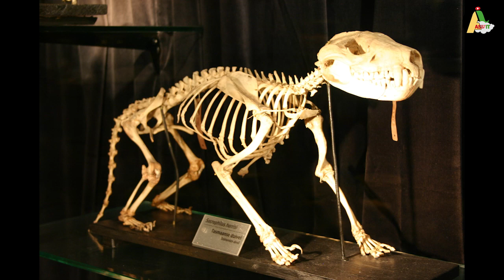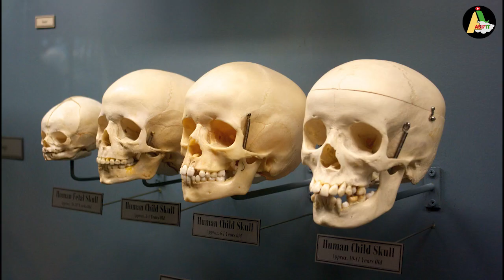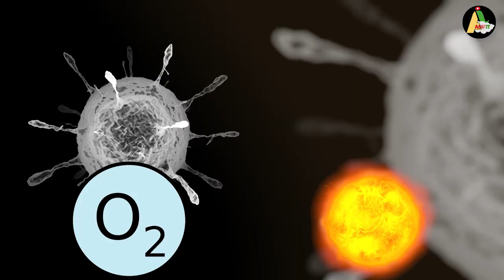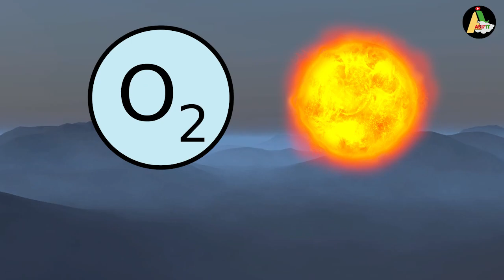Mystery of Antarctica continent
Antarctica is  the most remote and least understood continent on Earth. In this video we journey to the ends of the earth to uncover the secrets hidden beneath the icy surface of Antarctica. From its extreme environment to the groundbreaking scientific discoveries. we explore this frozen continent

Unsolved mysteries of Antarctica and strange creatures found in Antarctica

MysteryOfAntarctica